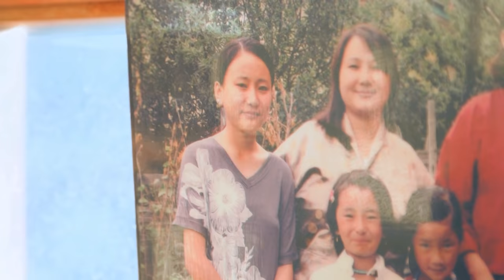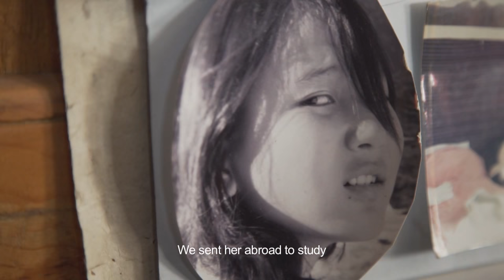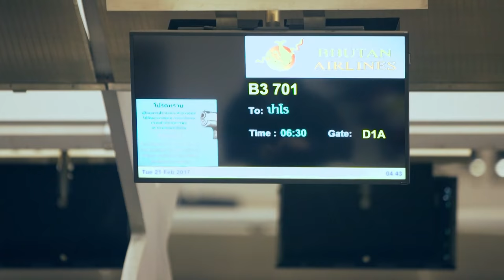PindaPanda Show EP6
Catch PindaPanda travel to Gosia Pass in Bhutan with her friends.